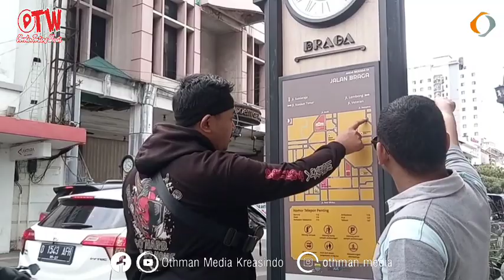JALAN BRAGA ‼️ Tetap menjadi daya tarik warga Bandung hingga Wisatawan yang datang ke Bandung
Jalan Braga adalah nama sebuah jalan utama di kota Bandung, Indonesia. Nama jalan ini cukup dikenal sejak masa pemerintahan Hindia Belanda. Sampai saat ini nama jalan tersebut tetap dipertahankan sebagai salah satu maskot dan objek wisata kota Bandung yang dahulu dikenal sebagai Parijs van Java.

Jalan Braga telah menjadi sebuah ikon populer Paris van Java, Bandung. Jalan yang dulunya terkenal dengan nama De meest Eupoeesche winkelstraat van Indie alias jalan perbelanjaan bangsa eropa terkemuka di Hindia Belanda ini mampu menghadirkan vibe eksotisme Eropa.

Meskipun tidak sepanjang Champs de Elysees di Paris, namun jalan sepanjang satu kilometer ini tetap mampu membawa suasana yang sentimentil.

Seperti siklus Jalan Braga yang akan semakin ramai selepas matahari membenamkan dirinya, berganti dengan gemerlap lampu di Jalan Braga.

Siapa yang tidak tahu Jalan Braga atau Bragaweg?

Jalan ini sebenarnya telah lama eksis di Bandung. Braga berasal dari kata Ngabaraga dalam bahasa Sunda yang berarti bergaya.

Wajar saja, sebab jalan ini memang terkenal menjadi pusat mode sejak zaman Hindia Belanda.

Jalan Braga sempat dinamai Jalan Culik karena menyeramkan, lalu terkenal pula sebagai Jalan Pedati pada tahun 1900-an.

Pada tahun 1882 asisten Residen Belanda bernama Pieter Sitijhof, memberikan nama Bragaweg pada jalan ini, sekaligus dibangun banyak hiasan yang menarik.

Namanya lalu mulai meluas setelah banyak dibangun pertokoan barang-barang berkelas.

Selain itu, banyak muncul pula tempat hiburan dan entertainment yang sengaja dibangun bergaya arsitektur Eropa. Kemudian pada dasawarsa 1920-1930-an mulai muncul pertokoan dan butik.

Kemunculan butik pakaian yang menjajakan busana dari Paris sebagai kiblat fashion dunia kala itu membuat pamor Jalan Braga semakin naik.

Sisi lain dari sejarah Jalan Braga adalah adanya kawasan lampu merah atau kawasan remang-remang yang sangat terkenal di kalangan turis.

Kini Jalan Braga tetap berhasil memukau wisatawan yang berkunjung, apalagi beberapa bangunan bergaya Eropa masih sengaja dipertahankan.

Selain itu, kini juga semakin berkembang pesat bangunan modern, seperti cafe, hotel, outlet, restoran, dan juga mall.

Untuk yang ingin diundang podcast, perlu liputan, review barter promo dan lainnya bisa kontak 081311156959